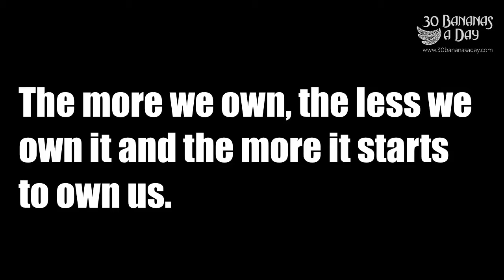Why I Gave 2 Macbooks Away to the Vegan Cafe